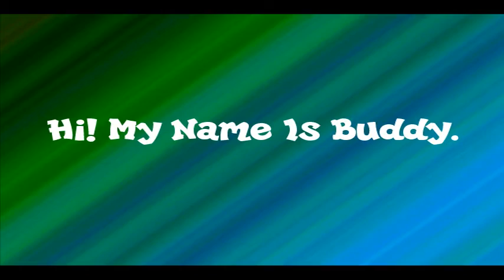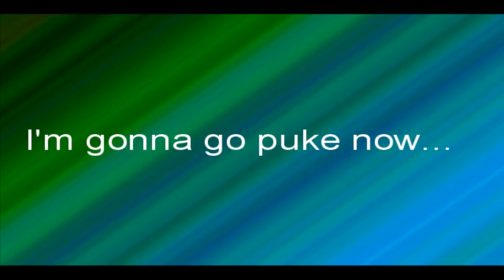buddy movie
buddy loves to show off his tricks. he loves to roll over and play!